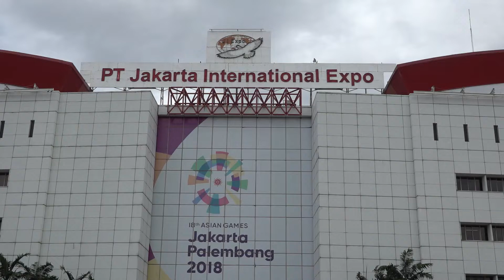Produk Bus Indonesia Siap Melanglang ke Bangladesh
Menteri Luar Negeri, Retno Marsudi, melepas secara resmi pengiriman perdana Bus Eksekutif produksi CV Laksana ke Bangladesh (20/3). CV Laksana akan mengekspor 14 bus dengan rincian 4 bus eksekutif dan 10 bus double decker dengan total penjualan senilai USD 808 ribu.

 Realisasi ekspor ke Bangladesh ini adalah implementasi dari kunjungan Presiden RI ke Bangladesh pada tahun 2018. Keberhasilan CV Laksana menembus pasar Bangladeh membuktikan perusahaan Indonesia memiliki daya saing tinggi di pasar internasional.

Bangladesh merupakan mitra penting Indonesia di kawasan Asia Selatan. Selain bus eksekutif, pada  awal tahun 2019 ini, Indonesia melalui PT INKA juga kembali meluncurkan 15 gerbong untuk ekspor tahap pertama dari total 250 gerbong pesanan Bangladesh.

Jakarta
kemlu.go.id